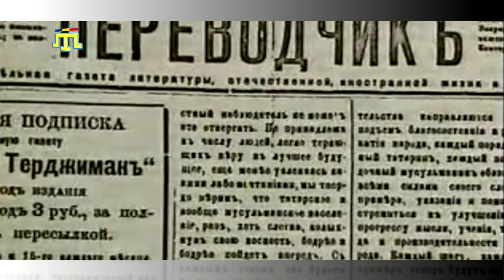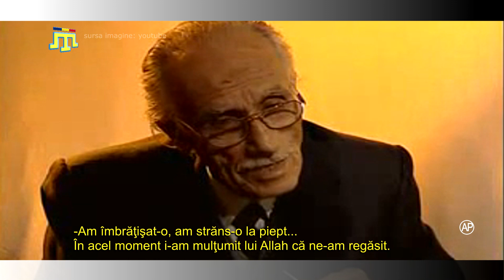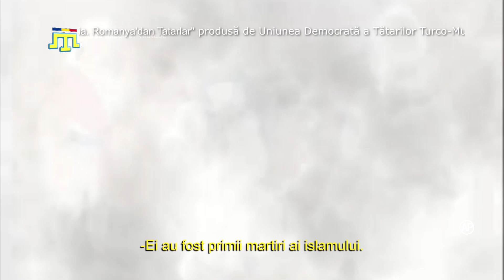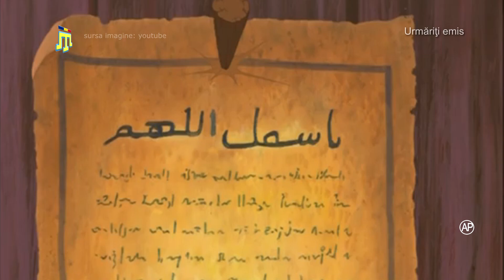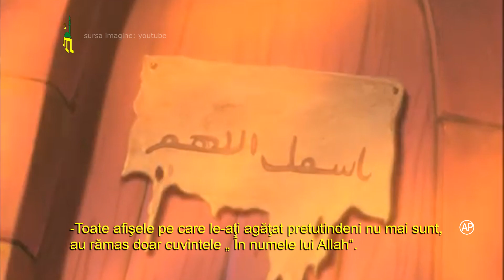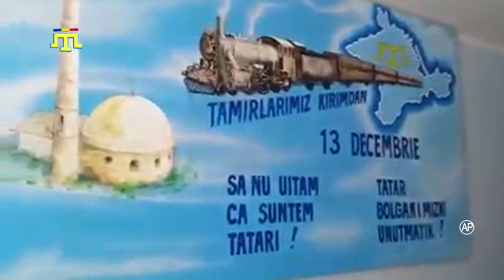Emisiunea "Tatarii din Romania" din 09.06.2017, nr. 61 [© UDTTMR]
În fiecare VINERI începând cu ora 17.30, emisiunea "Tătarii din România" este difuzată pe canalul de televiziune Litoral TV.  În reluare sâmbăta de la ora 7.00, duminica şi joia la ora 13.00.
Emisiunea este produsa de UDTTMR.
Copierea şi republicarea emisiunii sau de fragmente din emisiune fără acordul scris al producătorului, deţinătorul drepturilor de autor, este strict interzisă.